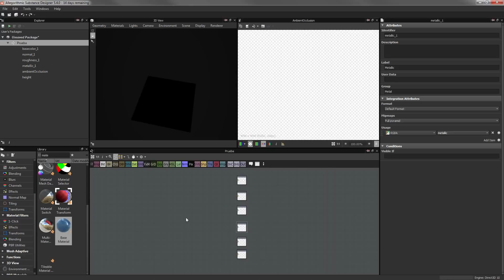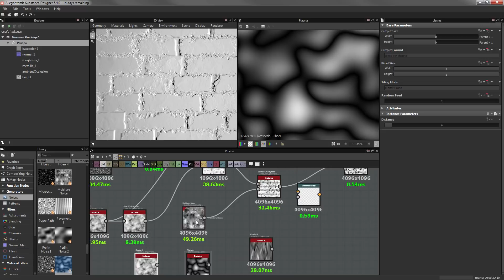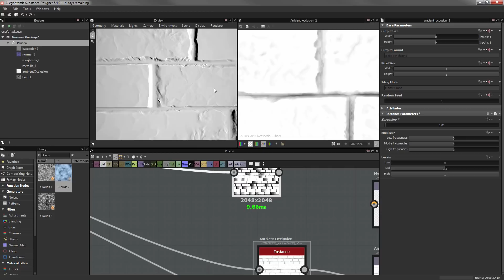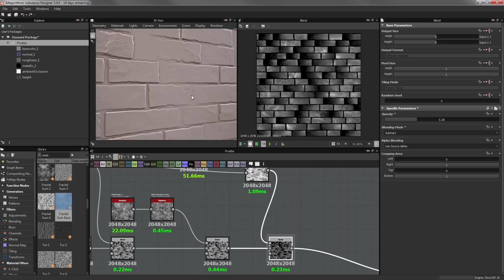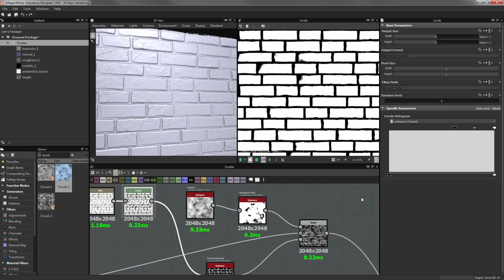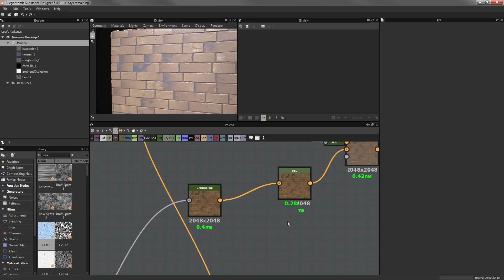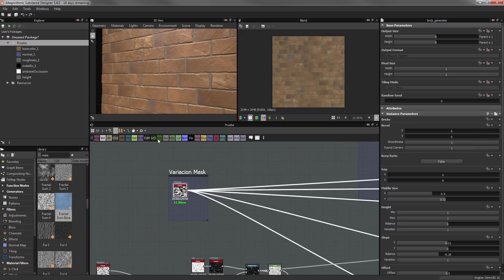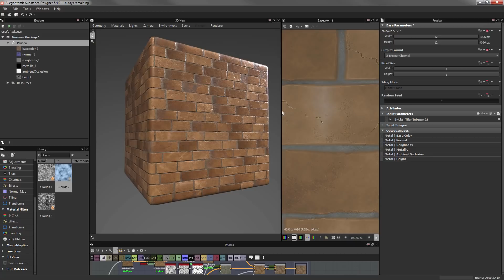Substance Designer Timelapse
Este timelapse muestra, acelerado a 4x, la creación de una textura 100% procedural usando Substance Designer.

Si quieres descubrir este software puedes encontrar tutoriales en español en mi canal: